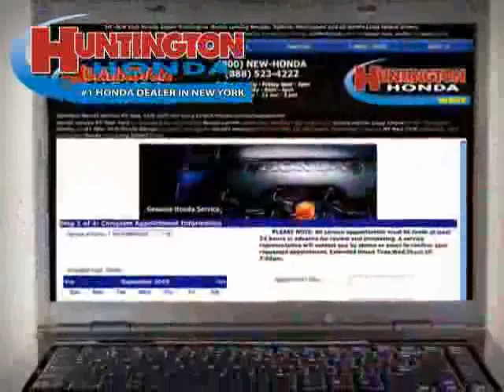Used Honda Odyssey NY New York located in Long Island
This used Honda Odyssey NY New York is located in Long Island and is offered by Huntington Honda and can be compared to any Honda Odyssey in Long Island